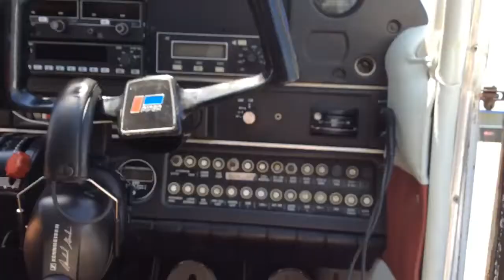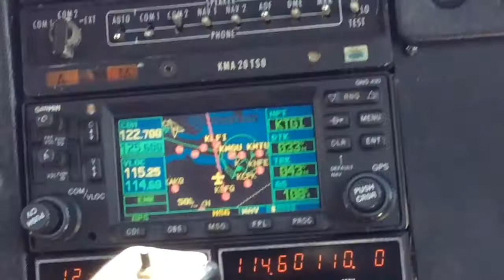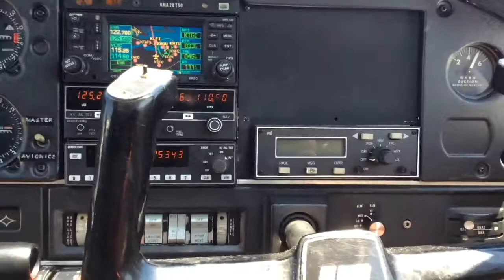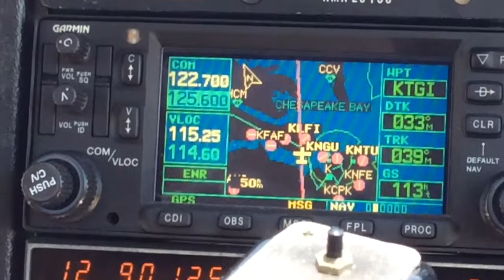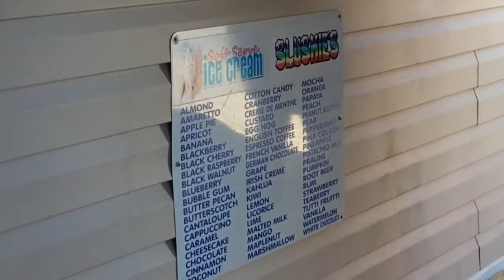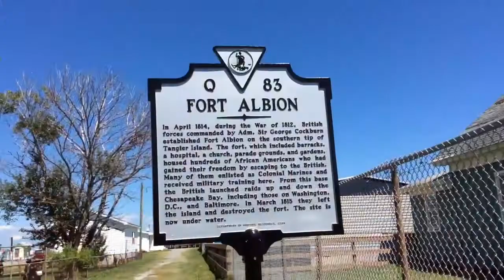We flew to a island!!! (Made it to Virginia)